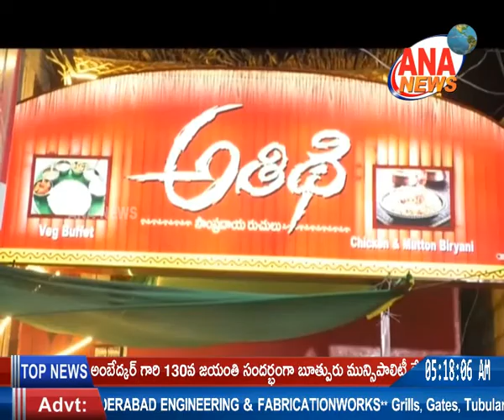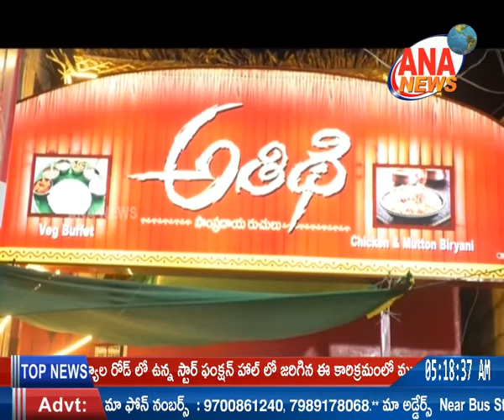ANA NEWS || MBNR || 14-04-2021 || TELUGU BULLETIN